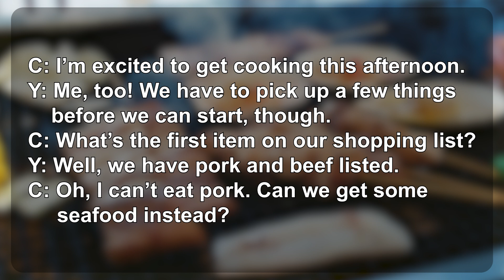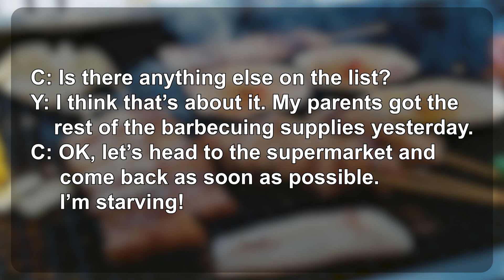生活英語 ENJOY English 20240917(一家烤肉萬家香 揪團一起吃更香！ ～ A Barbecue Gathering for the Moon Festival)